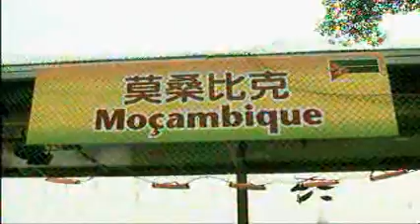Goa, Damão e Diu (26 de Jundo de 2007)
Macau tem uma nova associação.

A colectividade reune os naturais dos antigos territórios da Índia portuguesa que residem em Macau.

O principal objectivo do Núcleo de Animação Cultural de Goa, Damão e Diu é manter viva a cultura e tradições daquelas regiões.